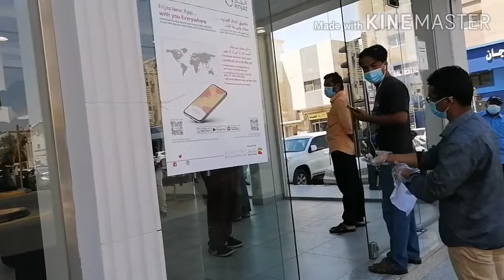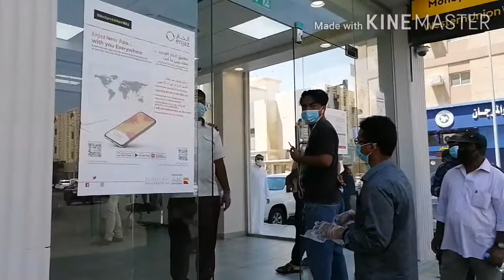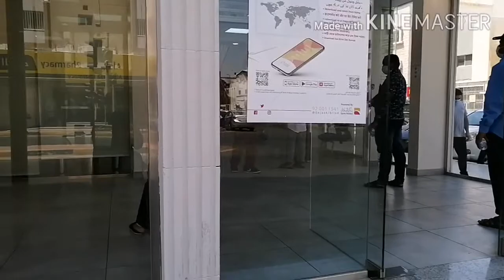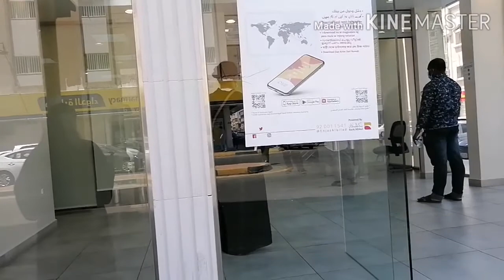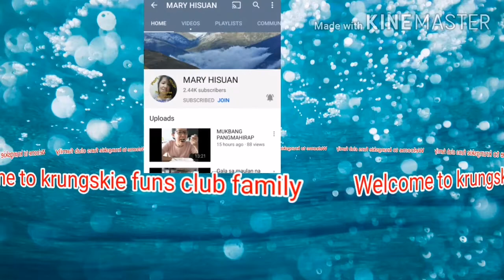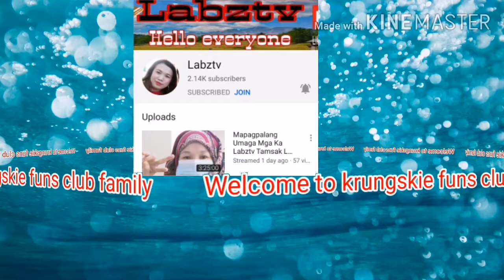Paano mag padala ngayon NG Pera sa pinas after lockdown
Subang hirap pa rin ngayon ang sitwasyon dito sa saudie Arabia kahit tapos na ang lockdown.
Shout out to our   krungskie funs club member
Hasnah Diary
mR. SmLy_Tv
Josephine Gimoro
Rikka Angela nodora
Mameh jo
Mary Hisuan
Labztv
Gerlie SB